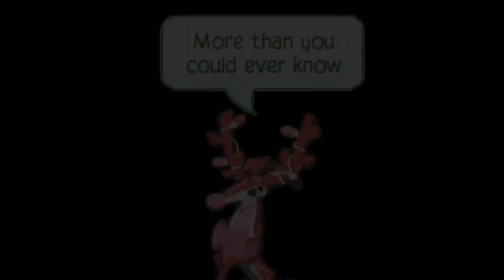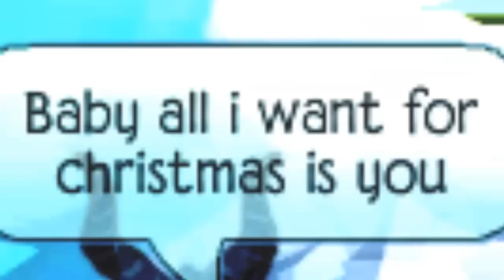All I Want For Christmas Is You AJMV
The Christmas AJMV is finally done! I hope you all enjoy!